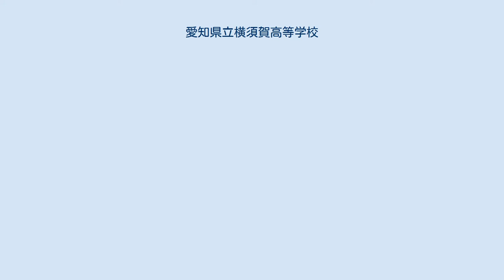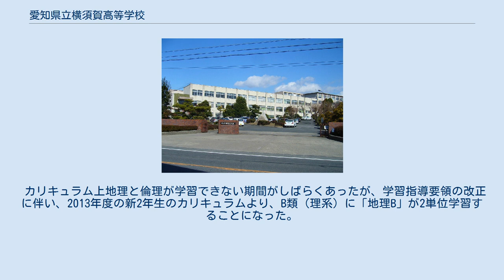愛知県立横須賀高等学校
愛知県立横須賀高等学校（あいちけんりつよこすかこうとうがっこう）は、愛知県東海市にある県立高等学校。
 神奈川県横須賀市にある神奈川県立横須賀高等学校とは異なる。
 男子の冬服は黒の詰襟学生服。
衿の右側に校章、左側にクラスバッジをつける。
ズボンは標準型学生ズボンを着用。
夏服は白無地のカッターシャツ又は開襟シャツ。
カッターシャツの下に着るシャツは白の無地を着用する。
 女子の冬服は濃紺のセーラー服で胸当てのあるもの。
上衣ポケットの上右側に校章、左側にクラスバッジをつける。
スカートは標準ひだスカートである。
ソックスは白又は黒系とする。
夏服は白無地のセーラー服で胸当てのあるものとする。
 1年生は基本的に全員参加である。
文化部・運動部がある。
3年生はほとんどが6月までに引退するため、それ以降は2年生が部の中心になる。
また、部活動の他に文化系の同好会もある。
 横須賀高校生徒会には、各種常任委員会と2局が置かれており、執行部（生徒会役員）として会長・副会長・各委員長・各局長がいる。
執行部や教員から声を掛けたり、自ら志願したりすることで直接的に任命にまで漕ぎつける。
立候補者が出た場合は選挙を行う。
さまざまな行事を役員が一丸となり協力して遂行する。
1年度間で9月中旬を境目に前期と後期に分かれ、前期は主に球技大会・学校祭準備、後期は合唱大会・球技大会（1・2年）が行われる。
 1年生は「芸術」科目(書道、音楽、美術のうち一科目)を選択し、2年生で文系・理系に分かれる。
3年生は文系のみ2つに分割される。
 年間5回の定期考査があり、総合得点を教科数で割った点数を四捨五入で整数にした点数の偏差値で順位が出される。
 考査の際、各教科において35点を満たさなかった場合、「赤点」となり再試験を実施する。
再試験に該当する教科が3つ以上（5期については1つでも）あると「成績説明会」なるものが開かれ、呼び出しを受けた生徒と保護者が出席する。
 再試験についてほとんどの教科で課題点が設けられてい。
 「進研模試」「全統模試」の他「学研ハイレベル模試」（希望者）など多数の模試を行い、積極的に大学進学のためのサポートを行っている。
 夏・冬長期休暇には補習がある。
夏期は国・数・英の3科目が2週間、冬期は類系ごとに異なる4科目が1週間ある（基本的に強制）。
長期休暇中、学期中ともに学力別に講座を分ける場合がある。
長期休暇後には休暇中の課題を主として範囲とする「課題テスト」があり、学期ごとの「実力テスト」があるが、いずれも実力部分・課題部分に分かれる教科があり、実力部分は入試問題や模試の過去問などから出題される場合がある。
 カリキュラム上地理と倫理が学習できない期間がしばらくあったが、学習指導要領の改正に伴い、2013年度の新2年生のカリキュラムより、B類（理系）に「地理B」が2単位学習することになった。
また、現行課程のカリキュラムでも、倫理はA類（文系）のみ3単位学習をしている。